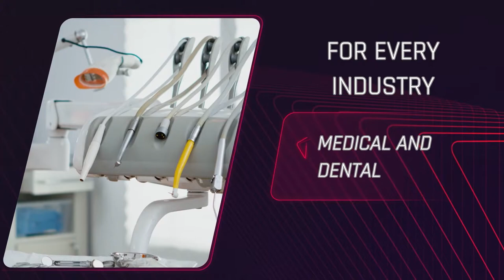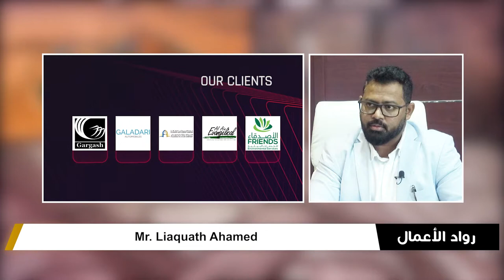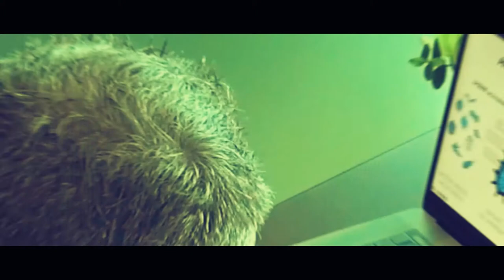Nexo Global Inspiring Future